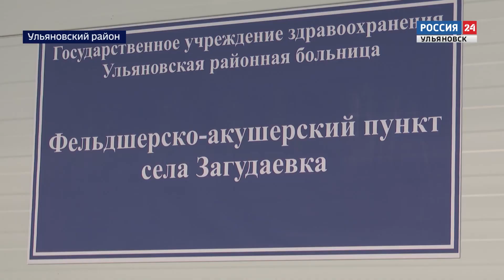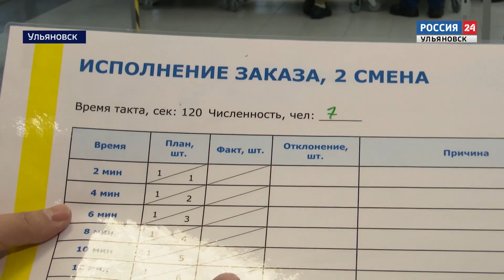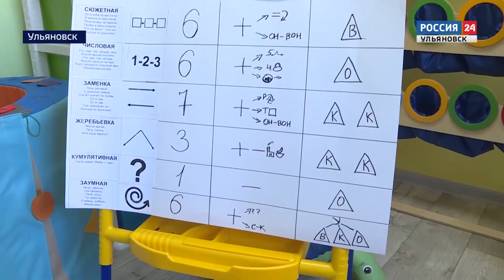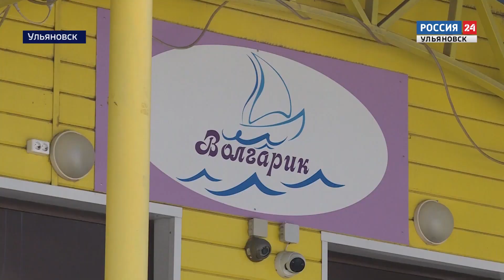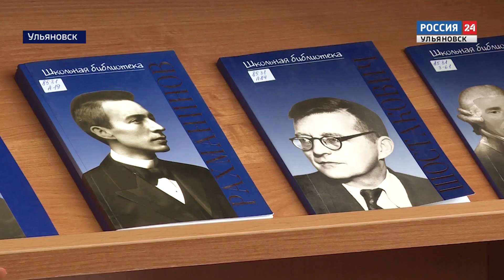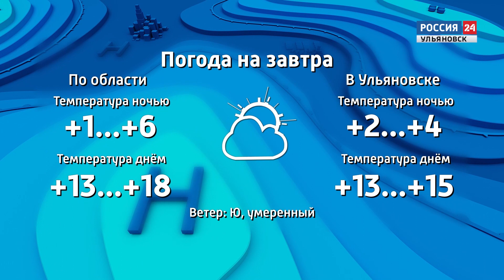Выпуск программы "Вести24" - 07.04.22 - 21.00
Медицинская помощь теперь рядом. В Загудаевке открыли новый ФАП.

Производительность труда на ульяновских предприятиях растет. Помогают эксперты Центра компетенцией.

И...воспитанники детский садов придумали, как сделать жизнь лучше. Свои идеи они представили на конкурсе "Мой проект"